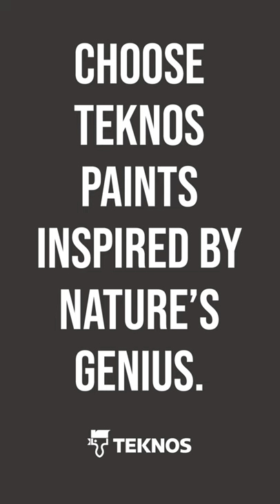Inspired By Nature's Genius - Teknos Beyond Beauty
We at Teknos are inspired by nature’s genius, and apply the same ideas to our paints, too. Like the stunning detail of an owl’s feathery coat, our paints have purpose beyond beauty. Explore the genius of Teknos paints

Teknos Owl 916 6s ENG Subtitles